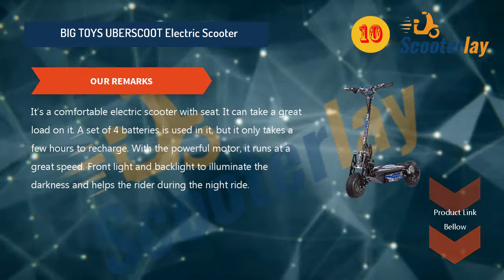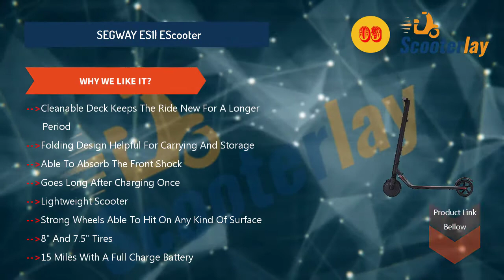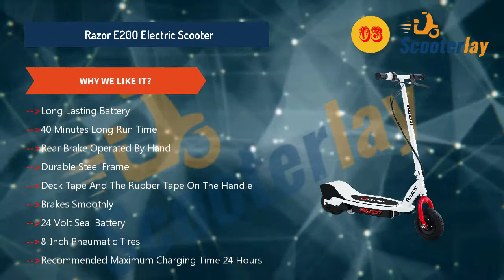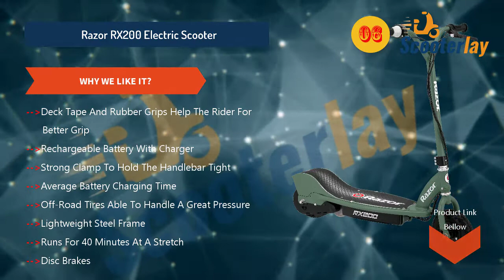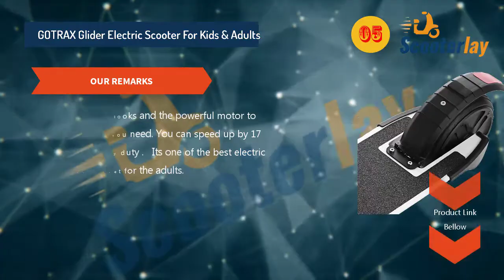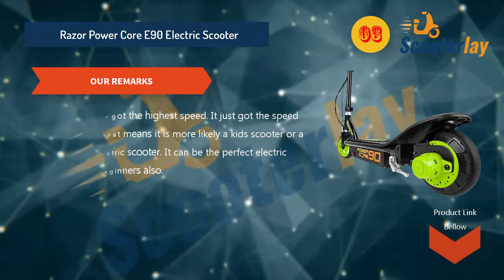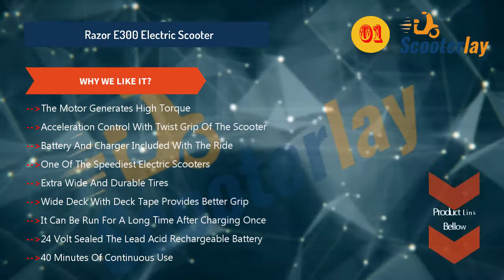Top 10 Best Electric Scooters to Buy in 2022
After going through a lot of electric scooter reviews, it sometimes gets tough to make the decision. You can’t put down any scooter. All the scooter is great in performance and quality. You can’t buy all the scooter, right? You need to watch out for your budget to buy any product. You should try to get the products that may serve you best within your budget. To make the decision making easier here scooters categorized according to the price.

Xiaomi Mi Electric Scooter is a scooter for the pro users. It will cost a bit higher than the usual. It’s a lightweight electric scooter. Easy to fold. Easy to store and carry. High-quality breaking system with it improves the usability of this scooter. It might be the best electric scooters we can get.

To be bit price effective we can go for  GOTRAX Glider Electric Scooter for Kids & Adults and SWAGTRON Swagger High-Speed Adult Electric Scooter. These scooters are usable for both kids and adults. You can enjoy a speedy ride on both the ride.

Razor Power Core E90 Electric Scooter is low in price. For the beginners, it’s the right kind of scooter. It has got the speed and proper construction. It takes a great load of 120 lbs. On this ride, you can run for 80 minutes continuously. So, it might be low in price but a competitive electric scooter.

When you are going for an electric scooter, you should think about the battery and charge first. Whoever provides the best battery with the better battery life you should try that one because all the electric scooter runs for almost same speed. Happy Riding!